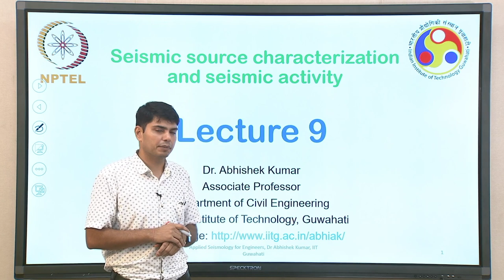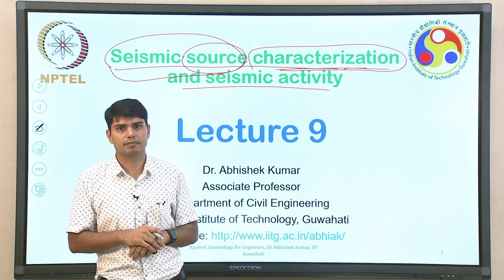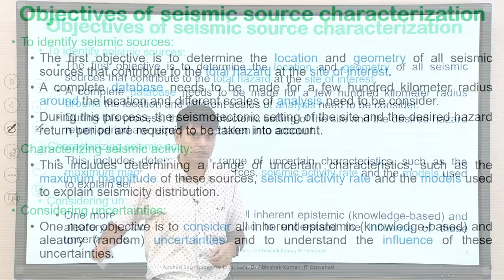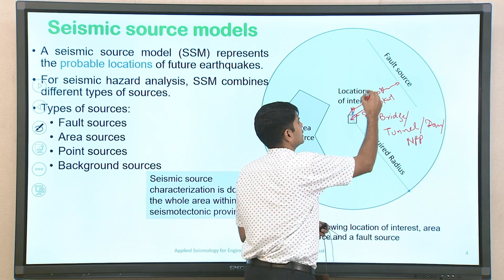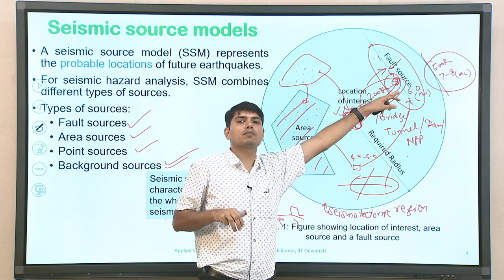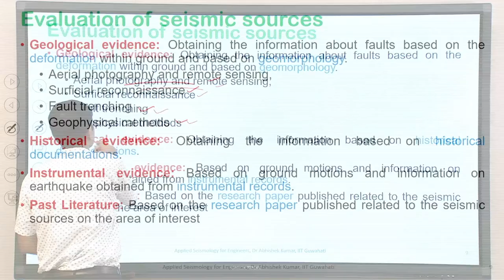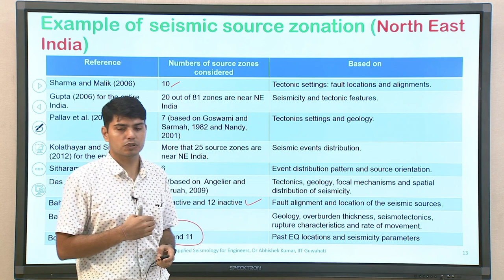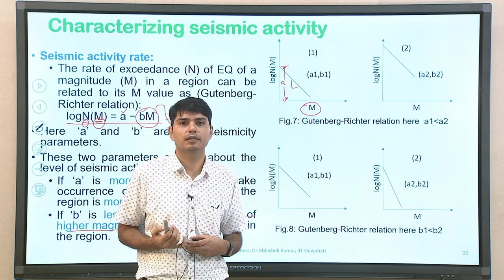Lec 9: Seismic source characterization and seismic activity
Applied Seismology for Engineers

Prof. Abhishek Kumar